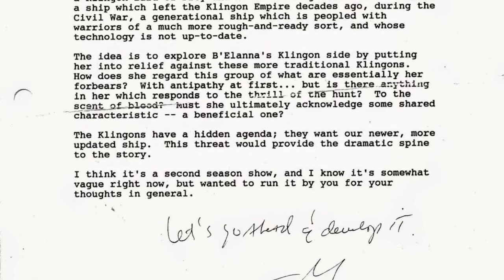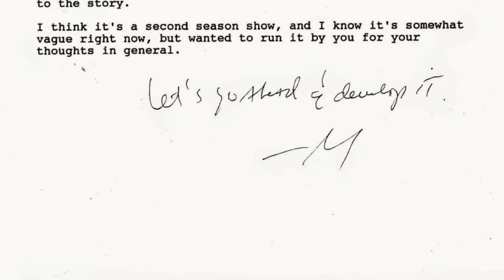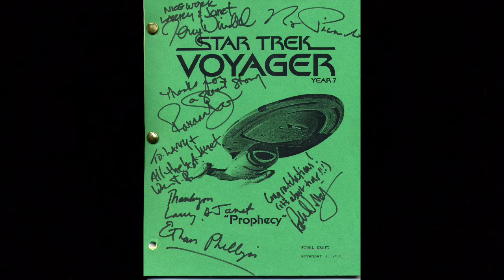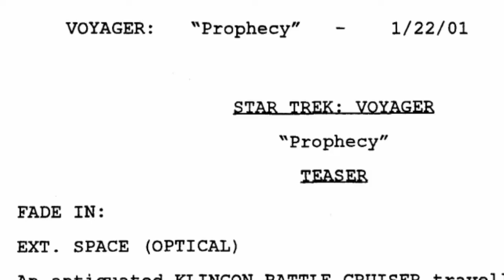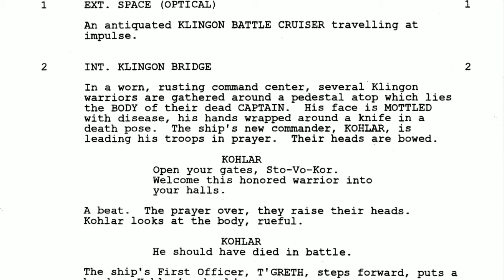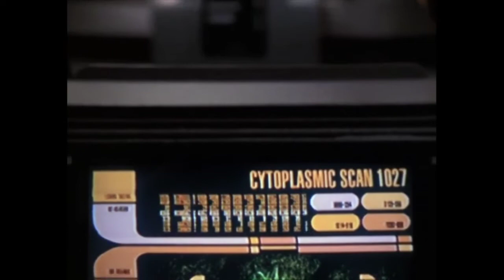Star Trek: Voyager - The Making of "Prophecy", with Larry Nemecek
I discuss the making of the Star Trek: Voyager episode "Prophecy" with one of its co-writers, Larry Nemecek